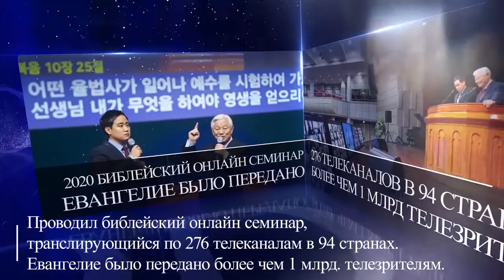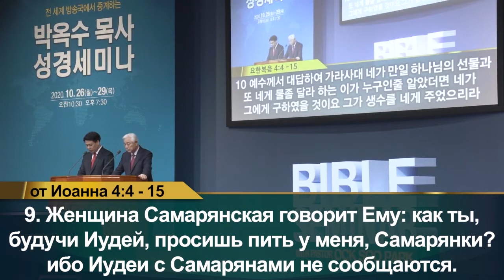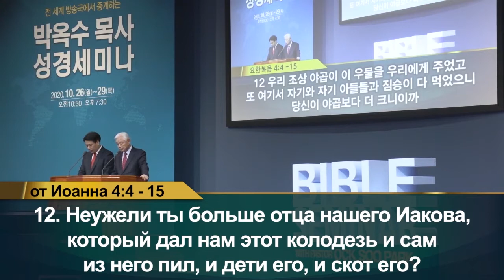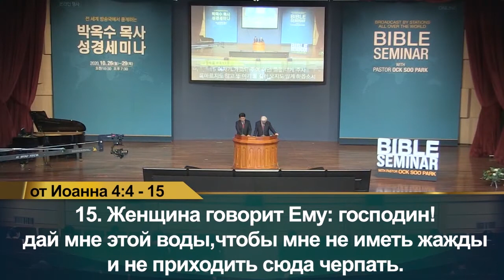Библейский семинар с пастором Ок Су Паком (06)